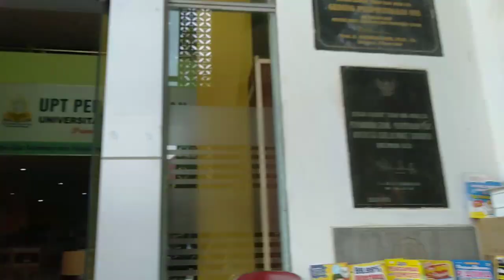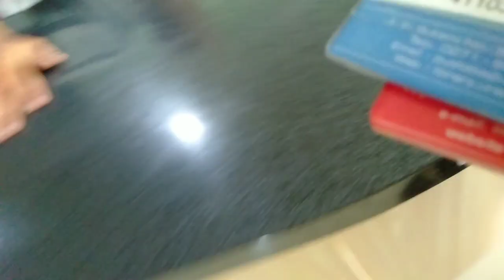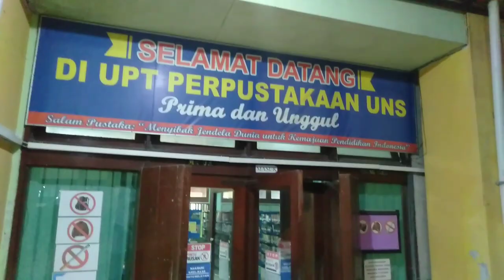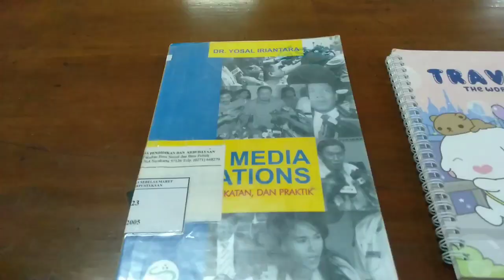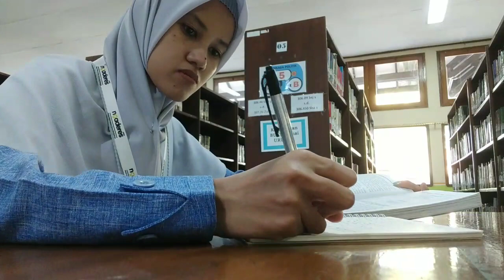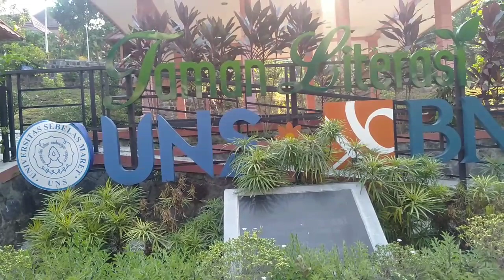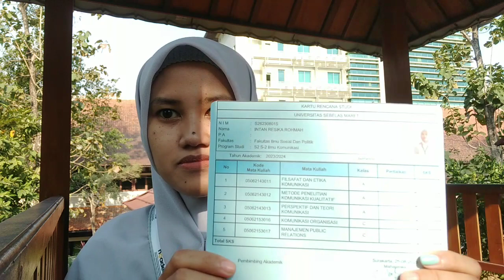Sejuk! Nongkrong di Perpus UNS dan Taman Literasi UNS